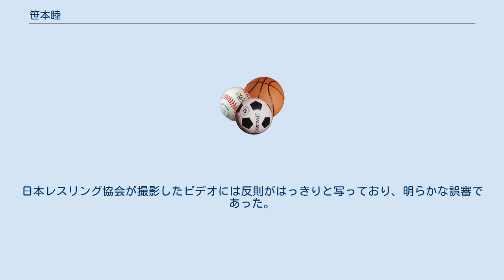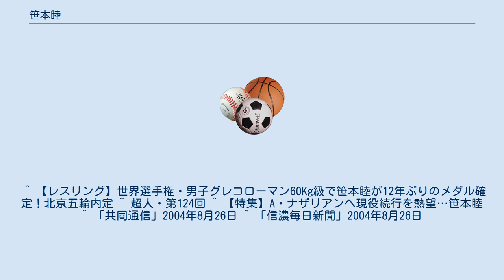笹本睦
U-FILE_CAMP
笹本 睦（ささもと まこと、1977年10月21日 - ）は、東京都出身のレスリング選手。
2000年シドニーオリンピック、2004年アテネオリンピックレスリング男子グレコローマン級日本代表。
向上高校、日本体育大学卒業。
 全日本選手権で2000年から7連覇を果たすなど、この階級の男子第一人者であり、シドニーオリンピック、アテネオリンピックではともに入賞を果たした。
 アテネオリンピック決勝トーナメント1回戦では、前大会王者のアルメン・ナザリャンを相手に不可解な判定負けを喫した。
笹本の俵返しの際に、ナザリャンは手を笹本の足にかける反則を犯し、一度は主審が反則を取った。
だが、後にチェアマンが一方的に判定を覆して、結局判定負けとなった。
この判定に対し試合中にペットボトルがリングに投げ入れられ、試合後も会場中からブーイングが鳴りやまなかった。
試合後、笹本は「（相手が）手、掛けてたじゃないですか！」と号泣しながら報道陣の前を通り過ぎて行った。
日本レスリング協会が撮影したビデオには反則がはっきりと写っており、明らかな誤審であった。
この結果を受け日本協会は国際レスリング連盟に抗議文を提出した。
 2007年世界選手権で銀メダルを獲得し北京オリンピック代表に内定された。
 ^ 【レスリング】世界選手権・男子グレコローマン60Kg級で笹本睦が12年ぶりのメダル確定！北京五輪内定 ^ 超人・第124回 ^ 【特集】A・ナザリアンへ現役続行を熱望…笹本睦 ^ 「共同通信」2004年8月26日 ^ 「信濃毎日新聞」2004年8月26日